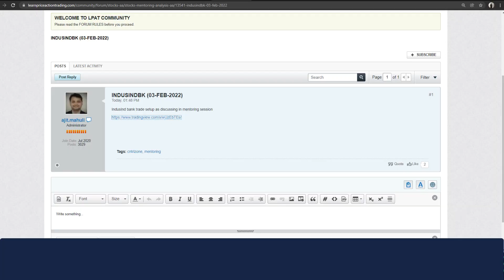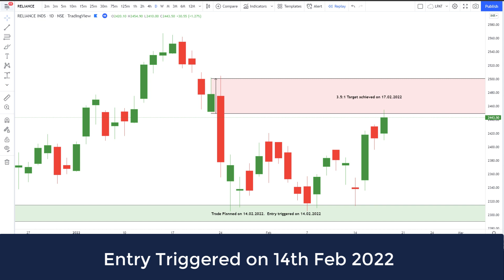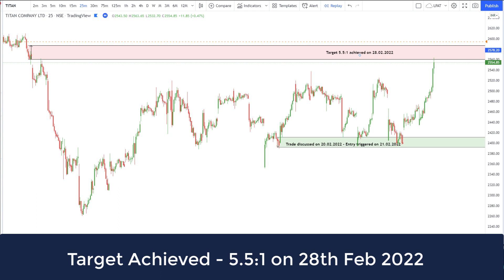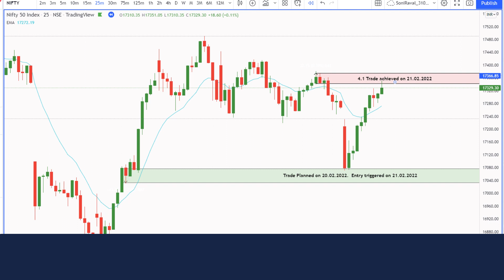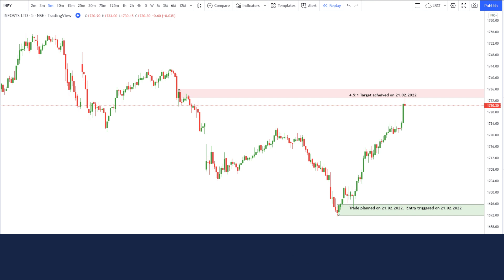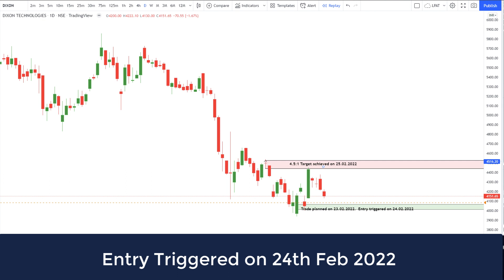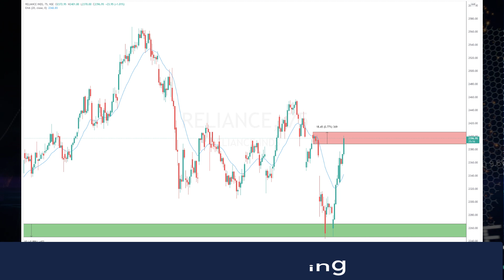LPAT Mentoring & Scanner Trade Setups - February | Simple Rule-based Price Action Trading Strategy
In this video we have covered some of our trades of month February which were discussed in the weekly mentoring sessions and LPAT Scanner

February Results :

Target Reached
1) Dixon Technologies : 4.5 RR
2) Infosys : 4.5 RR
3) IndusIndBank (Long) : 3 RR
4) IndusIndbank (Short) : 3 RR
5) Titan : 5.5 RR
6) Reliance : 3.5 RR
7) Reliance : 7 RR
8) Nifty : 4 RR
9) Bank NIfty : 3.5 RR
10) Hindalco : 3 RR

Stopped
1)  Nestle India : - 1
2) ICICIBank  : -1

Our LPAT Community of 700+ members aims to perfect a lifelong skill for Financial and Time Freedom using simple rule-based strategy with the help of price action!

Our students have been trading successfully and generate consistent profits from the market with the extensive community & continuous learning support that LPAT provides.

Want to Learn How to Trade & Invest using a Simple Rule Based Price Action Strategy!!

Watch Top Videos of our Channel

About LearnPriceActionTrading

LearnPriceActionTrading.com aims to educate and mentor aspiring traders using a simple rule-based price action trading.

Our founder members are themselves traders first and then mentors. They have over 20+ years of collective trading experience themselves and have been associated with a leading training institute for over 5 years. This enables them to educate and train aspiring traders to cross the initial period where most traders fail and give up and assist them in their trading career journey. Our community aims to help perfect a lifelong skill for Financial and Time Freedom.